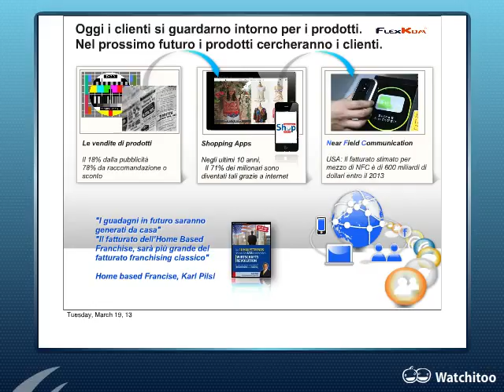Webinar Informativo del 19 Marzo SD clip16